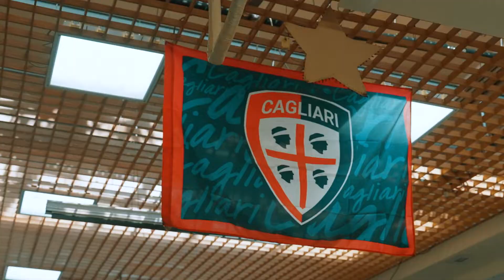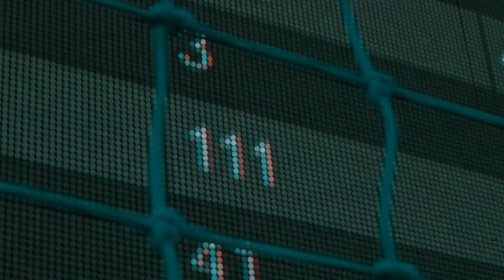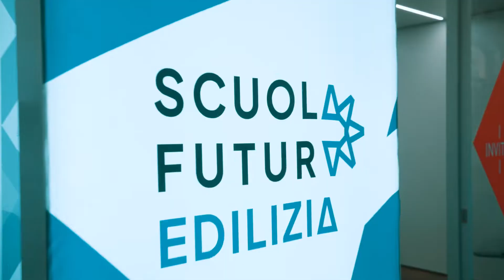SCUOLA FUTURA CAGLIARI: ecco com'è andata!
La seconda tappa di Scuola Futura Campus è stata ospitata dalla città di Cagliari nella settimana delle STEM. Tre giorni di laboratori di formazione per studenti, docenti, dirigenti scolastici e personale della scuola. Per incontrarsi e crescere insieme.

Scopri di più sulle tappe di Scuola Futura Campus, vai su